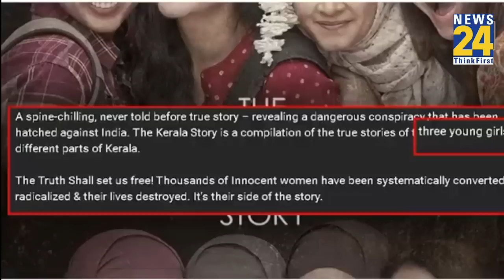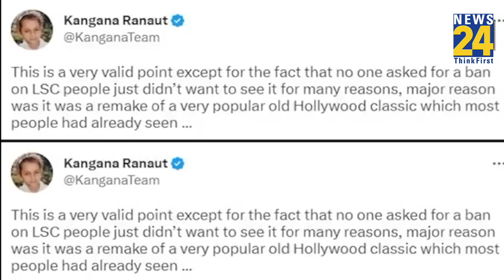The Kerala Story पर Shabana Azmi ने ऐसा क्या कहा कि भड़क गईं Kangana? देखें Video